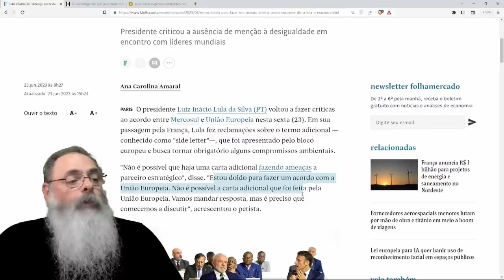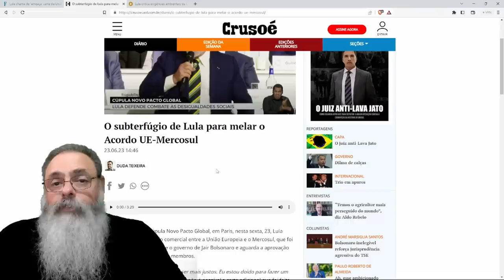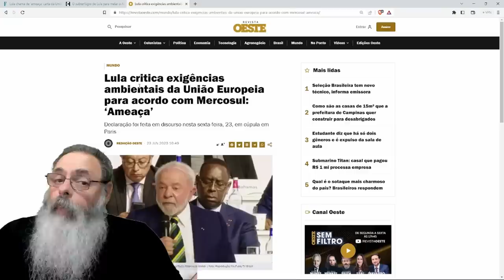LULA volta de VIAGEM À EUROPA de MÃOS VAZIAS: NEM ELE nem os EUROPEUS querem o ACORDO DO MERCOSUL-UE